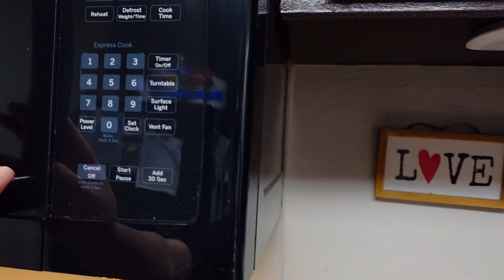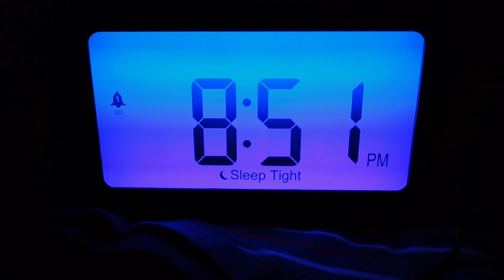Day in the Life of a Trans Woman / Trans Parent 🏳️‍⚧️ (mtf)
Hey everyone! This video is just a little insight of what life is like for me, being a parent, spouse, part of a family, etc. Come join Jackie and I for an ordinary day as a TRANS parent🏳️‍⚧️✨